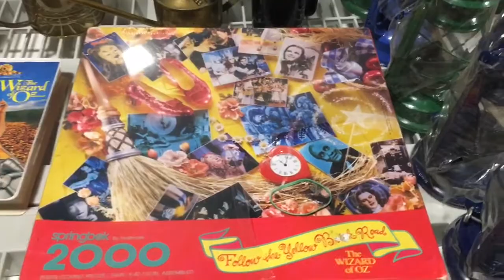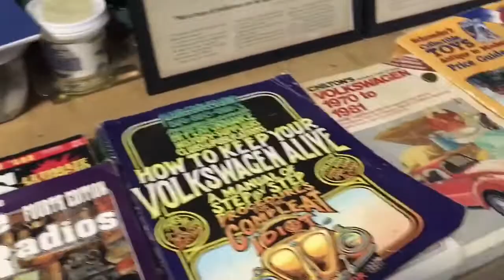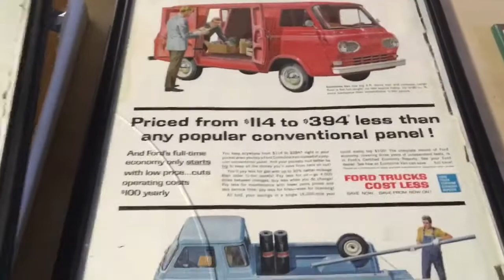Happy Thanksgiving You Tube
Just wishing a Happy Thanksgiving to the folks on You Tube.